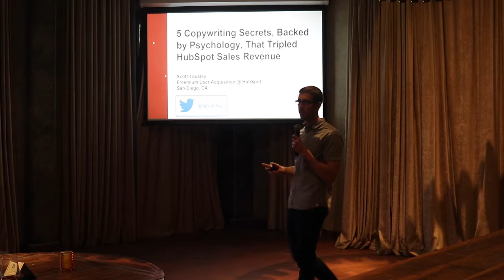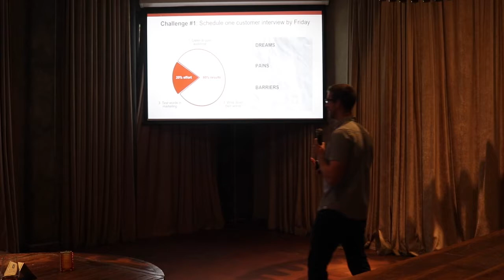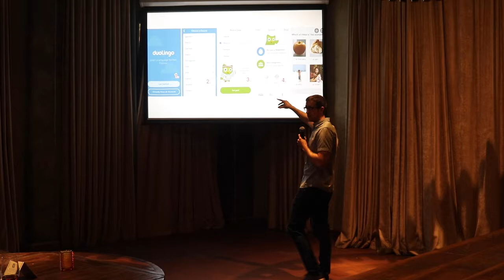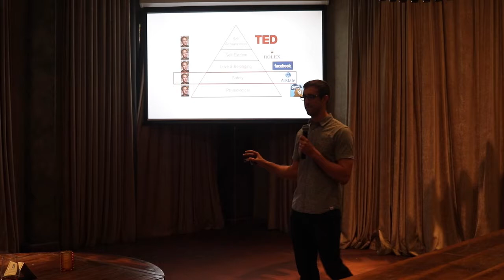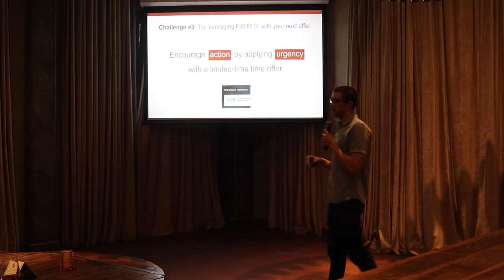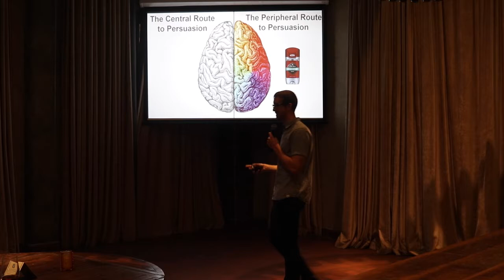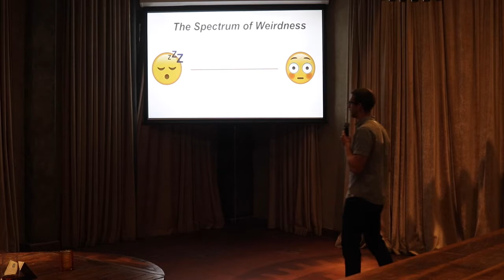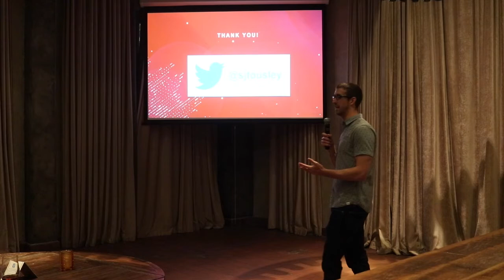5 Copywriting Secrets Based on Psychology to Increase Sales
Learn the copywriting secrets that HubSpot used to triple their sales revenue from Scott Tousley, Head of Growth Marketing, HubSpot's Customer Hub.

This is a recording of a live presentation at SD Inbound's February 2018 Inbound Marketing Seminar.